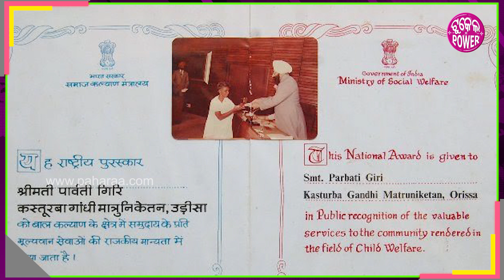Parvati Giri: ପାର୍ବତୀ ଗିରିଙ୍କୁ ଜନମ୍ ଦେଇକରି ଧଏନ୍ ଧଏନ୍ ଇ ମାଏଟ୍...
ମହିଳା ସ୍ୱାଧିନତା ସଂଗ୍ରାମୀ ପାର୍ବତୀ ଗିରି ଆଝିରର୍ ଦିନେ 1926 ମସିହାନେ ଜନମ୍ ହେଇଥିଲେ। ବରଗଡ଼ ଜିଲ୍ଲା ସମଲେଇ ପଦର ଗାଁର୍ ଇ ମହିଲା ଦିନେ ମହାତ୍ମା ଗାନ୍ଧୀଙ୍କର୍ ସ୍ୱାଧିନତା ସଂଗ୍ରାମ୍ ନେ ସାମିଲ୍ ହେବେ ବଲି କେହି ଭାବି ନାଇଁ ଥାଇଁ ହେଲେ ଭିଲ୍ ସେ ଦେଶର୍ ଲାଗି ଆର୍ ଲୁକର୍ ଲାଗି ଲଢ଼ିଥିଲେ। ତାଙ୍କର୍ ଜୀବନ୍ ବାବଦେ ଜାନୁନ୍ ଇ ଭିଡିଓ ନେ...